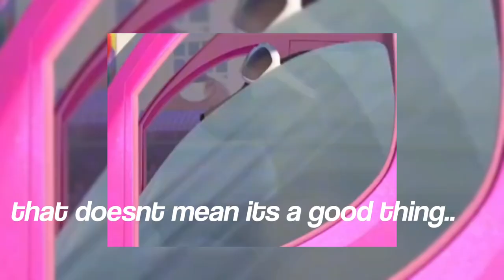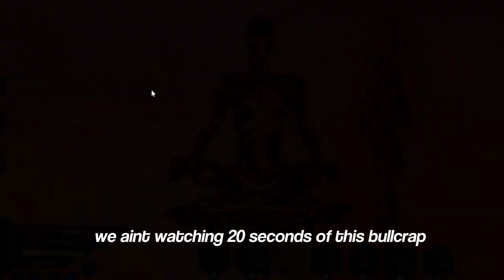Halloween Mom Wanda Gameplay | New Journey | MNJ | Roblox